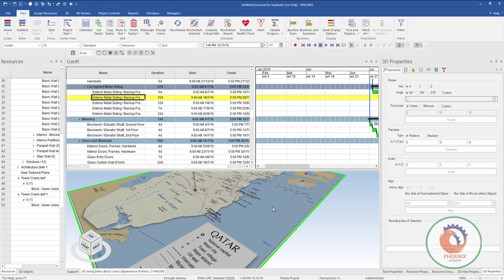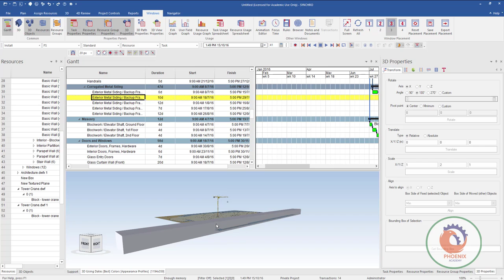Synchro Creating 3D objects انشاء اشكال ثلاثية الابعاد